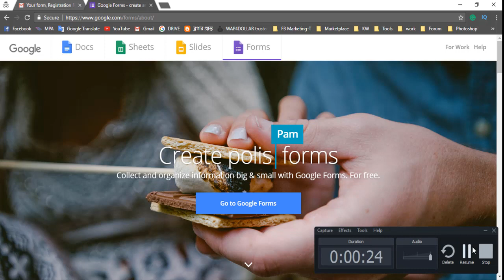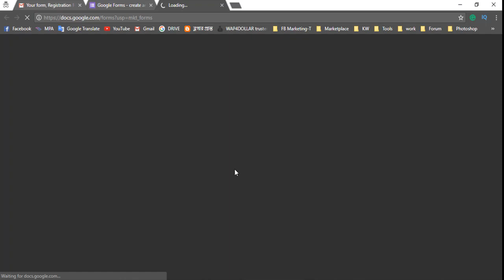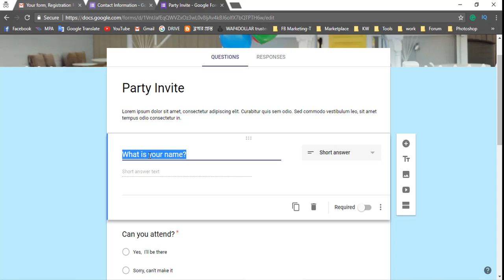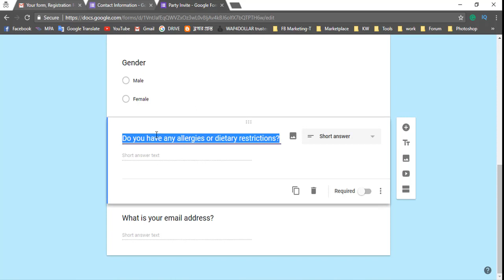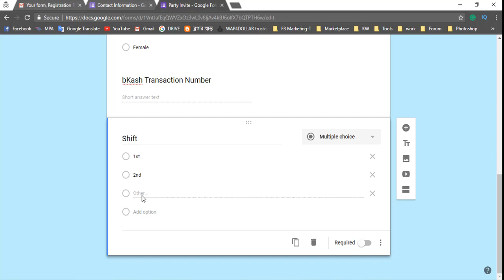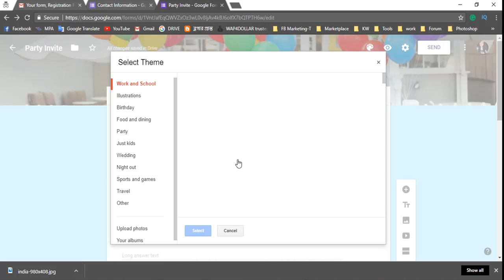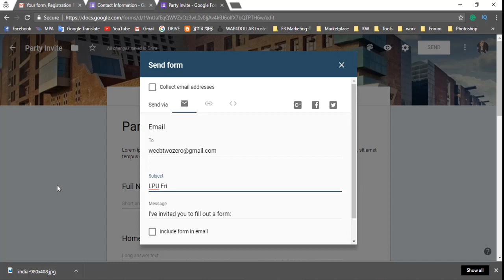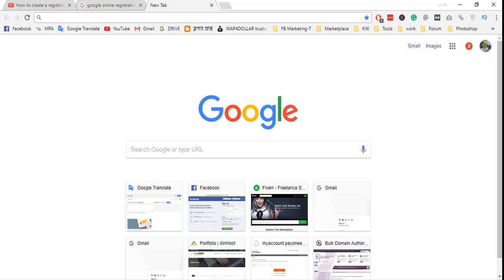How to create online Google Registration forms FREE! Bangla Tutorial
Hello, Friends Today I'm gonna show you How to create online Google Registration forms FREE! I hope this video is helpful for us.
In the next video, show how to collect information from email
পরের ভিডিও তে কিভাবে তথ্য ইমেইল থেকে সংগ্রহ করবেন সেটা দেখাবো
ধন্যবাদ সবাইকে

Again Thanks :)